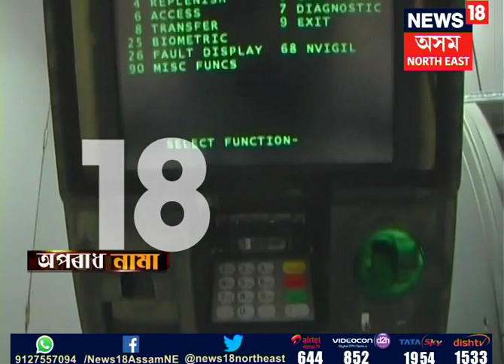Bike thief arrested in North Guwahati